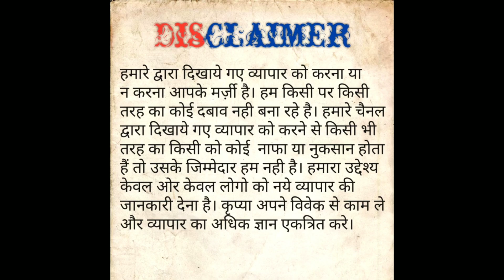Export Surplus Western Wear store | Cheap Western wear for Ladies | Women Clothes |Garments business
Branded Surplus Western Wear | Womens Surplus garments | Export Surplus Garments | Girls & Ladies Surplus Tops, T-shirt, Shirt's, Cardigan | western Clothing Surplus clothes in delhi

आज हम आप सभी को एक Wholesalers के Shop के बारे में बताने जा रहे है जो Branded Surplus Tops, T-shirt, Shirts, Cardigan मे deal करते है। वो भी Wholesale मे Deal करते है। वो भी किफायती
दाम पर।
उम्मीद करते आपको ये वीडियो पसंद आएगी।

N D ENTERPRISES
5/3 Ashok Nagar Back Side
Delhi 110018

For West Bengal Customer Call

Nearby🚇Metro station

Must watch video's for you :-